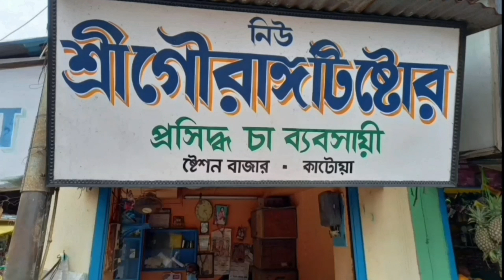Didir Suraksha Kavaj Kormosuchi Niye Press Meet Korlen Ketugram -er MLA 05/01/2023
দিদির সুরক্ষা কবজ কর্মসূচি নিয়ে সাংবাদিক বৈঠক করলেন কেতুগ্রামের বিধায়ক 05/01/2023